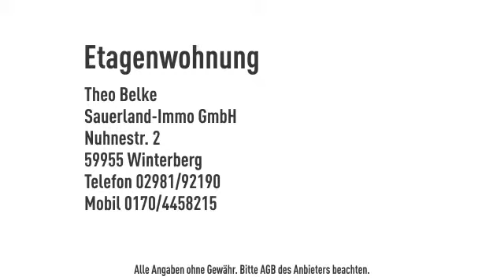Notverkauf - Ferienappartement nahe Winterberg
Objektnr.: 200059
Informationen zum Energieausweis:
Energieausweistyp: Bedarfsausweis
Endenergiebedarf: 144.0kWh/(m²*a)
Heizungstyp: Zentralheizung
wesentliche Energieträger: Öl